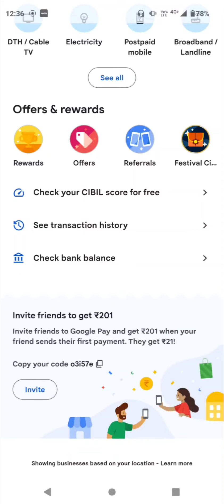₹30 Loot For All || G-Pay New Offer 😘 || Free 1Gb Data For Everyone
Follow The Steps And Earn Unlimited Money 🤑